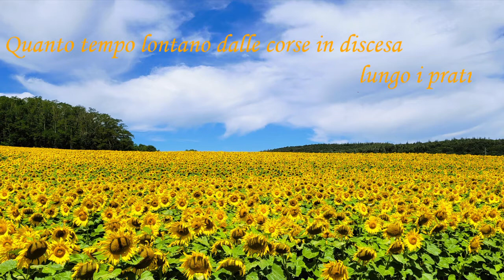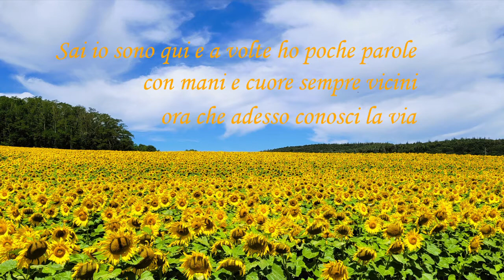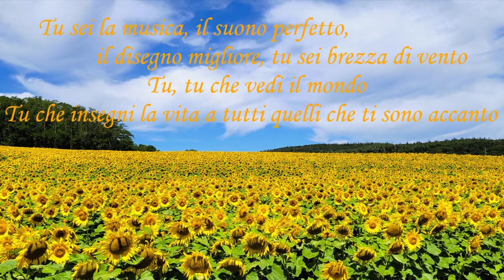Il suono perfetto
You know this is a song about us
Of a special encounter far back in time
On an evening of music and joy
we looked at each other for the first time
And immediately after that it was already us
With the desire to dream
How long away
from downhill runs along the meadows
From diving into the lake and the many laughs
From bad times and troubles
From memories hunted in the depths of the soul
And that strength of yours and that energy
That give you wings to fly
You are the music, the perfect sound,
the best painting, you are breeze of wind
You, you who see the world
You who teach life to all those around you
You know I'm here and sometimes I have few words
With hands and heart always close
now that you now know the way
Now is the time to go
Now, now is the time to start flying